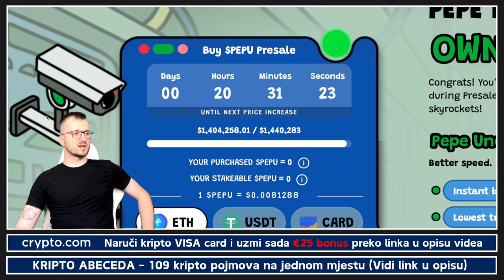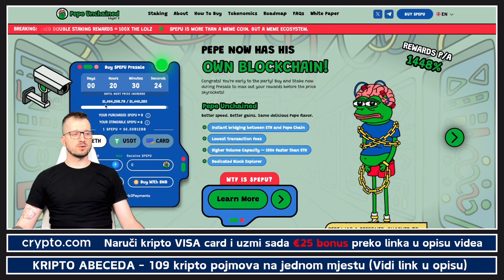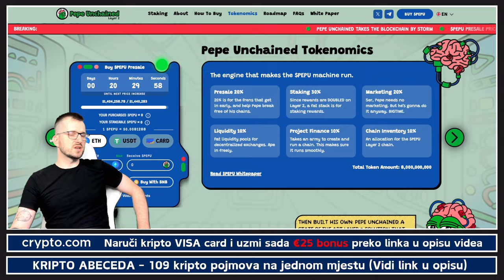NOVI PEPE U NASTAJANJU ???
NAPOMENA: Kao što je naznačeno na početku videa od strane YouTube (Oznaka u lijevom uglu) i kao što sam i sam naglasio, radi se o plaćenom partnerstvu. Ništa se ne smije shvatiti kao nagovor ili savjet. Svatko za sebe sam mora donositi odluke nakon vlastitog istraživanja u ovom svijetu.

Kod za bonus: kriptoteme
Bonus vrijedi za sve koji naprave nalog preko linka i naruče si bilo koju od njihovih kripto VISA kartica

VAŽNO 🚨🚨
Bez obzira na koliko mjenjačnica imali naloge, svoje kriptovalute držite na  svojim novčanicima. Mjenjačnice služe samo za razmjenu. Svaki korisnik za sebe treba birati kripto mjenjačnicu na tržištu, dobro proučiti poslovanje svake od njih i sam donjeti odluku koju će koristiti.

✅ KAVA
☕️ Častiš nas kavom?

Novčanik za kriptovalute TANGEM. Prije kupovine bilo kojeg kripto novčanika dobro proučite cijelo tržište kripto novčanika i sami za sebe donesite odluku koji ćete kupiti i koji kripto novčanik vam najviše odgovara.

⬇️ SHORTS
⚡️POGLEDAJ NAJNOVIJI KRIPTO SHORTS VIDEO

⬇️ PORTAL
🚨 Novosti iz kripto svijeta svaki dan

⬇️ NEWSLETTER
✅ PRIJAVI SE NA NEWSLETTER KRIPTO TEME

⬇️ PROMO ⬇️

✅ REKLAMA U UVODU VIDEA:
⚡️Lucky Block

*1. Pravni subjekt:*

*2. Odricanje od odgovornosti:*

*3. Odricanje od odgovornosti za medije i angažman:*

*4. Geografska ograničenja:*

*5. Nema garancija:*

*6. Promjene i ažuriranja:*

*7. Odricanje od odgovornosti:*